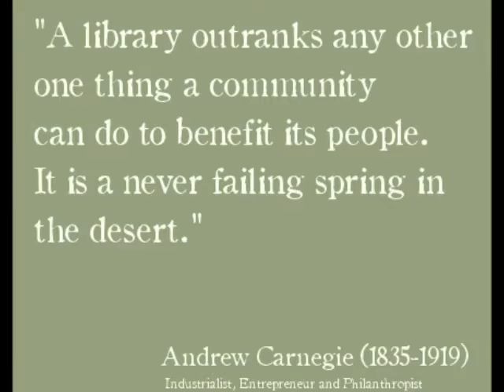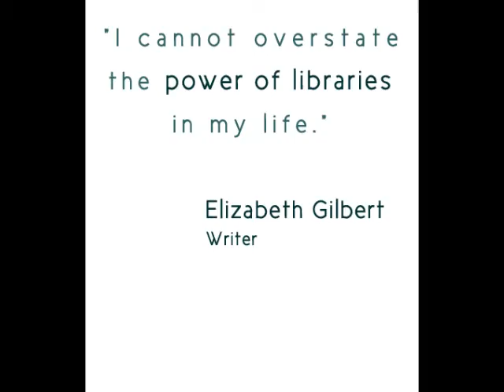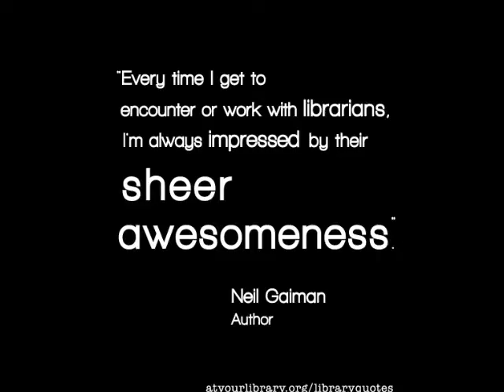SNAPSHOT NY! Libraries Matter: Scenes from the front lines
A visual glimpse at one of the most important institutions in American society.

"The library connects us with the insight and knowledge, painfully extracted from Nature, of the greatest minds that ever were, with the best teachers, drawn from the entire planet and from all our history, to instruct us without tiring, and to inspire us to make our own contribution to the collective knowledge of the human species. I think the health of our civilization, the depth of our awareness about the underpinnings of our culture and our concern for the future can all be tested by how well we support our libraries."

-Author and Astronomer Carl Sagan